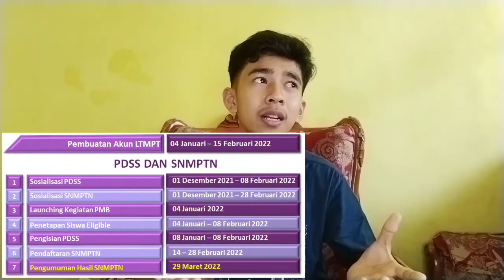Strategi Lolos SNMPTN 2022 | Tips Lolos SNMPTN 2022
Divideo kali ini saya mau sharing-sharing ke kalian strategi lolos SNMPTN 2022. Karena untuk lolos SNMPTN 2022 terdapat parameter yang harus diperhatikan. Tips lolos SNMPTN 2022 ini harapannya dapat memberi wawasan kepada teman-teman bagaimana cara memilih jurusan SNMPTN 2022. Nah maka dari itu maskinalkan nilai rapot kalian agar lolos SNMPTN 2022.

Bagi kalian yang mau lihat peluang untuk masing-masing jurusan, disa klik link dibawah ini ya

Nah untuk tips lolos snmptn 2022 ini teman teman harus bisa menganalisis nilai rapot, dan melihat daya tampung masing masing jurusan. cari peluang semaksimal mungkin agar bisa lolos snmptn 2022. Adapun parameter yang saya berikan agar lolos snmptn 2022 yaitu :
1. Kalian harus lolos siswa Eligible
2. Kalian harus menganalisis nilai rapot, apakah grafiknya naik, turun dan maksimalkan mata pelajaran yang di UN kan
3. Cari peluang di snmptn, yaitu dengan melihat daya tampung jurusan di universitas, kalian cari jurusan yang di inginkan tapi memberi peluang yang besar dan sesuai dengan nilai rapot kalian
4. Akreditasi Sekolah dan jejak alumni
5. Sertifikat prestasi, prestasi di snmptn sangat mendukung dan menjadi nilai tambah, jika kalian punya jangan lupa dimasukin ya
6. Doa, jangan lupa untuk berdoa dan meminta kepada tuhan ya

Hal ini yang harus kalian persiapkan untuk snmptn 2022, semoga dengan tips lolos snmptn yang saya berikan, bisa memberi gambaran agar kalian lolos snmptn 2022 dan lolos di jurusan yang kalian inginkan. Jangan lupa juga untuk mencari informasi strategi lolos snmptn di media lain ya. semoga kalian lolos snmptn 2022 dan masuk ke jurusan yang kalian inginkan

Mungkin sekian video yang dapat saya sampaikan, semoga bisa membantu dan memberikan manfaat bagi teman-teman. Serta tak lupa saya meminta maaf jika terdapat kesalahan dalam video, baik pengucapan ataupun kesalahan informasi.

strategi lolos snmptn 2022,strategi lolos snmptn,tips lolos snmptn,snmptn 2022,cara lolos snmptn,strategi memilih jurusan snmptn 2020,strategi pilih jurusan di snmptn 2021,wajib tahu! berbagai hal yang bikin kamu gagal snmptn!,wajib tahu. 4 faktor penentu kelulusan snmptn,faktor yang menentukan lulus snmptn di ptn favorite,rapor snmptn 2022,review rapor snmptn 2022,tips lulus snmptn 2022,nilai rendah lolos snmptn 2022,cara pilih prodi snmptn 2022,bedah rapor snmptn 2022,paralel rendah lolos snmptn,info snmptn 2022,info dan strategi snmptn 2022,strategi ranking paralel di snmptn,ranking paralel di snmptn,kuota eligible di snmptn 2022,cara mengetahui ranking paralel di snmptn,tips snmptn 2022,cara memilih jurusan di snmptn 2022,prediksi snmptn 2022,snmptn,lolos snmptn 2022,strategi snmptn 2022,tips snmptn,ptn,6 tips lulus snmptn terbukti lulus dan manjur || lolos snmptn,strategi lolos snmptn 2021 | cara lulus snmptn